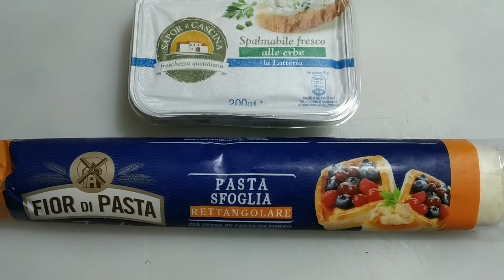antipasti semplici e veloci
idee buffet!